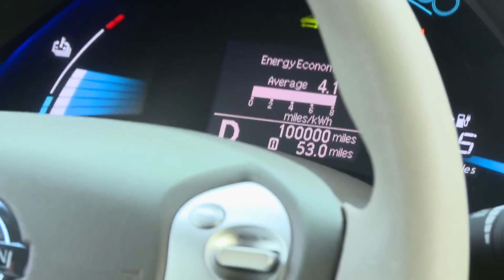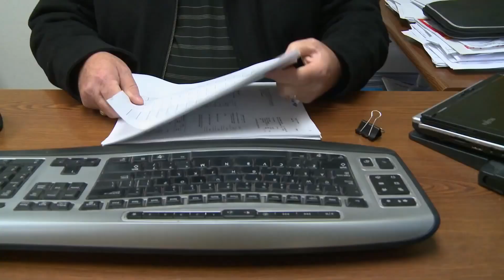Nissan LEAF Owner Turns 100,000 Gas Free Commuting Miles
SEATTLE (Dec. 19, 2013) -- Steve Marsh just watched his odometer hit 100,000 miles on his all-electric Nissan LEAF. He has had the car since May of 2011.

"I have saved over $9,000 driving my LEAF compared to my previous car that got 30 miles to the gallon. And I have not had to burn 3,000 gallons of gasoline," said Marsh.

Washington State Governor Jay Inslee congratulated Marsh at a specially scheduled press conference on his accomplishment and made him Washingtonian of the Day. The Governor also announced his plans to expand the state's electrical corridor to the east and west.